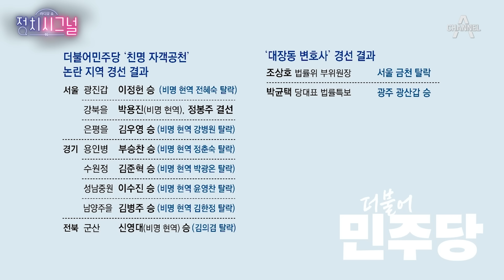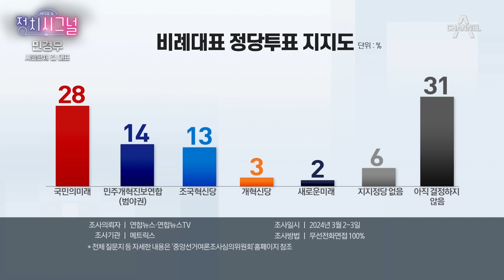〈게임체인저-민경우〉 진보당, 비례대표 의석 3석+알파? │2024년 3월 7일 라디오쇼 정치시그널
채널에이의 아침을 여는 〈라디오쇼 정치시그널〉
오늘 가장 중요한 정치권 신호들, 여기서 먼저 잡아드립니다.
복잡한 정치판, 고수들의 시원한 분석 정치 이슈의 중심 인물을 향한 직접 뛰는 정치부 기자의
날카로운 질문 채널A의 새로운 [인터뷰 프로그램]을 만나보세요. ○ 기사 보기

〈평일〉
08시 00분 라디오쇼 정치시그널 (유튜브 라이브)
08시 50분 김진의 돌직구 쇼
10시 20분 김진의 더라방 (유튜브 라이브)
12시 00분 뉴스A 라이브
15시 50분 강력한 4팀
17시 20분 뉴스TOP10
19시 00분 뉴스A

〈주말〉
12시 00분 토요랭킹쇼·뉴스A 라이브
17시 40분 뉴스TOP10
19시 00분 뉴스A